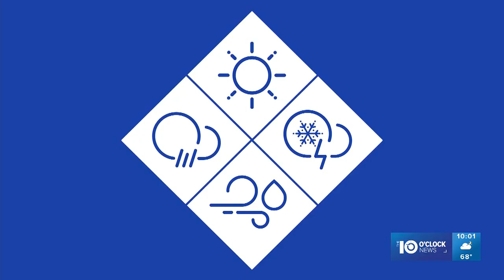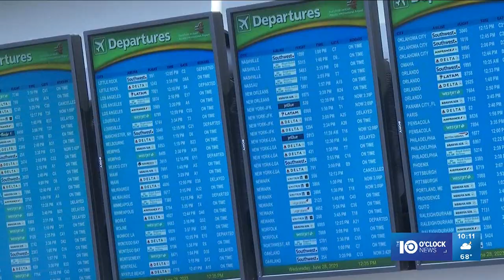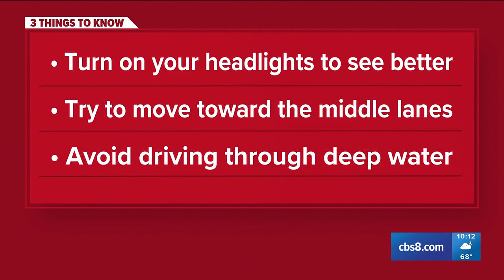08-18-23 10p The CW San Diego